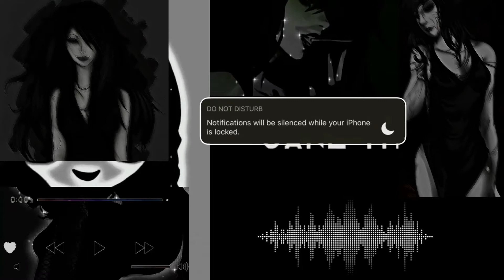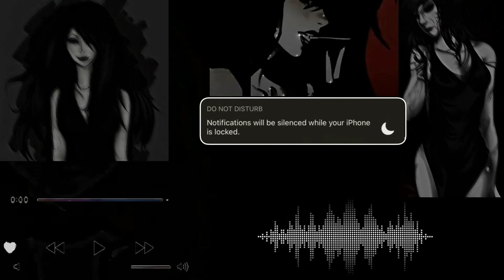✨ 𝙄𝙣𝙫𝙤𝙘𝙖𝙣𝙙𝙤 𝙖 𝙟𝙖𝙣𝙚 𝙩𝙝𝙚 𝙠𝙞𝙡𝙡𝙚𝙧✨ A girl with a mask tells me not to go to sleep